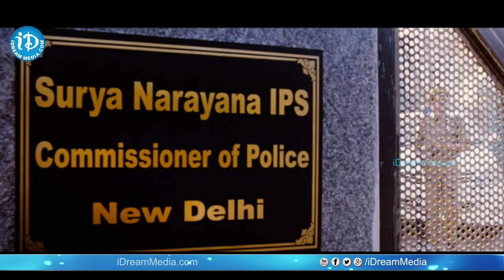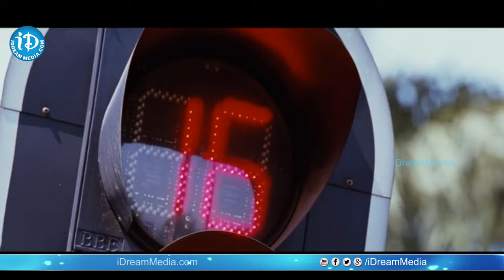Ishq Movie Scenes - Nithya Menon Picks Up Nithin's Cap - Anup Rubens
👉 Episode 1 Ishq movie , Starring Nitin, Nithya Menen, Ajay, Sindhu Tolani, Rohini, Nagineedu, Sudha, Ali, Srinivas Reddy among others. Directed by Vikram Kumar and Produced by udhacarReddy,Vikram Goud. Music Composed by Anoop Rubens, Aravindh Shankar.